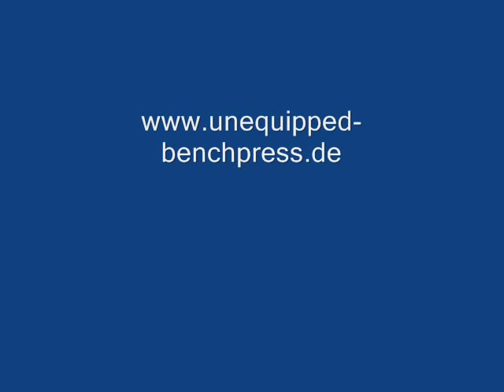Grip EM 2008 - impressions - Part 5 - Rolling Thunder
European Grip Championships
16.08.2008 City of Haltern, GER
(Rolling Thunder, thumbless)